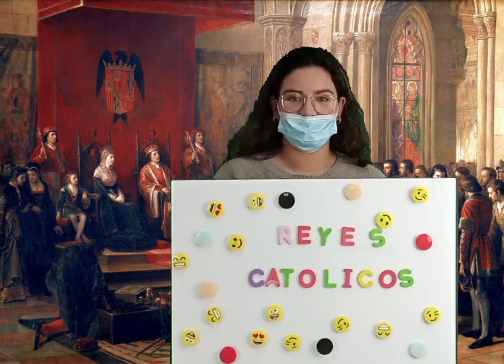PreteritUM - 'Que no te cuenten historias'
Os presentamos el vídeo 'Que no te cuenten historias' realizado por alumnado de 3º de la ESO del CES Samaniego (Alcantarilla). Nominado en la categoría ESO de la primera edición del concurso de PreteritUM '¡Que no te cuenten historia(s)!'. PreteritUM es un proyecto de la UMU, a través de su Unidad de Cultura Científica y de la Innovación (UCC+i) y su Laboratorio Temporal (LATE), y en colaboración con la Fundación Española para la Ciencia y la Tecnología (FECYT) – Ministerio de Ciencia e Innovación.